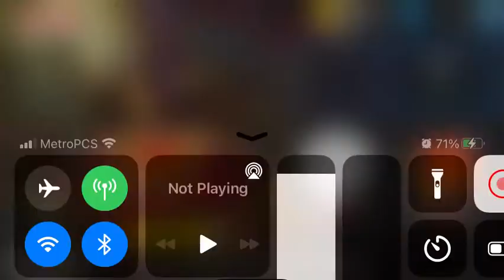10 Draws = Pain